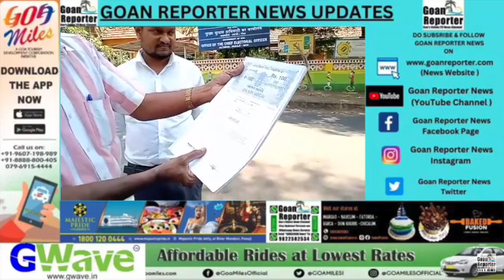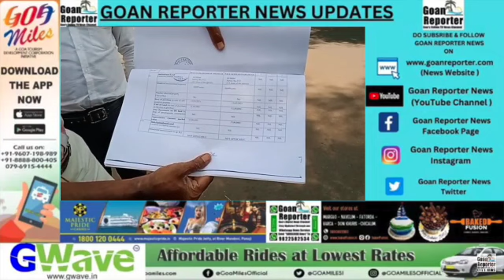Goan Reporter-News, Live: Press conference by Sanjay Barde Congress spokesperson.